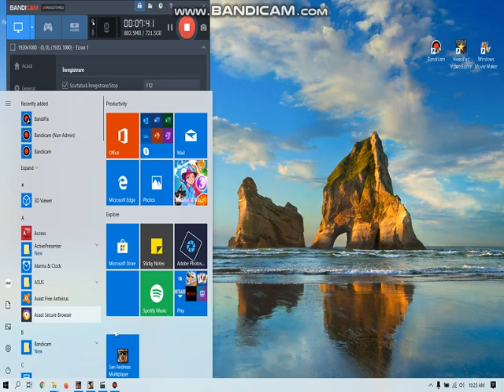INFERNUS THE MOVIE PART 1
Tin sa mentionez ca acesta este doar un job de pe RSS(Romania Super Stunt) nimic mai mult